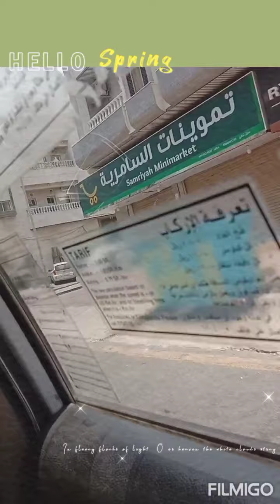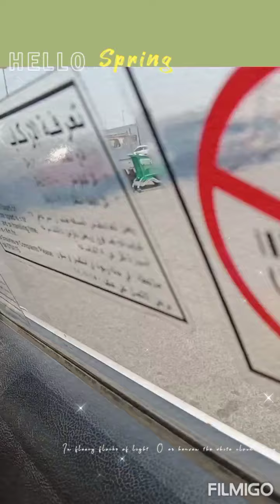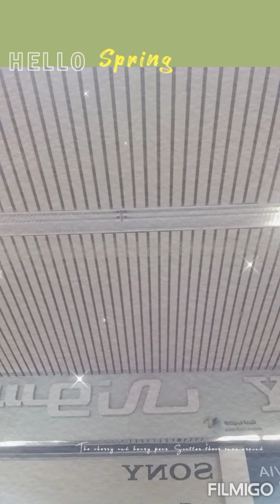nanny's looking optical